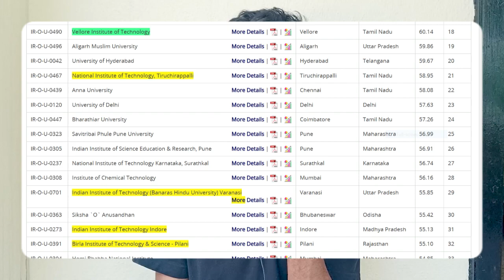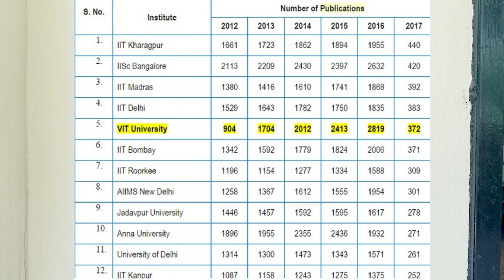Why VIT VELLORE ranks above than BITS PILANI & IITs ? 🤔 | vitvellore bitspilani | Rahul Saxena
In this video I have explained why VIT VELLORE ranks above than some of the BITS PILANI's and IIT's in terms of overall nirf ranking. Basically the rankings are not solely based on quality of education, we take into account a lot factors which is available in the pdf below -

So, VIT performs really well in terms of research and infrastructure hence it boosts its ranking and makes it above most of the prestigious colleges in india